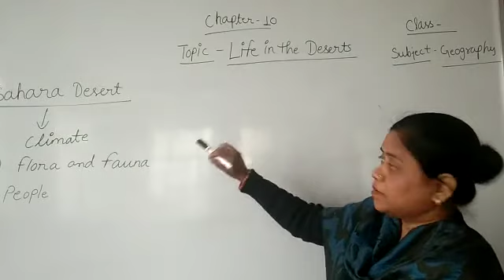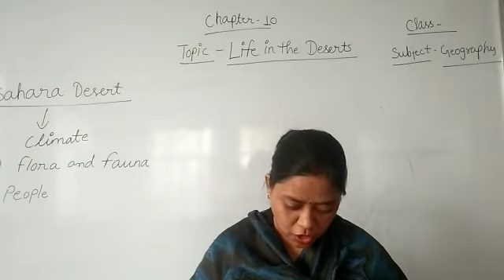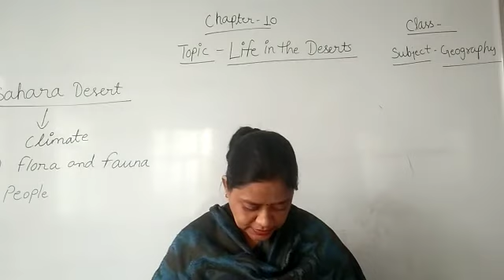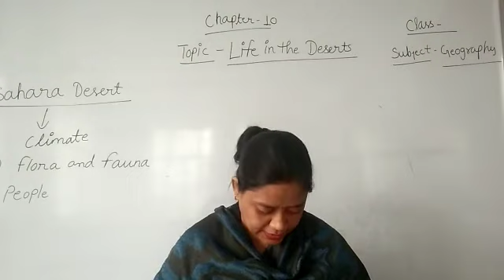Class 7 Chapter 10(Geography) Topic-life in the Desert Teacher-sangeeta ma'am